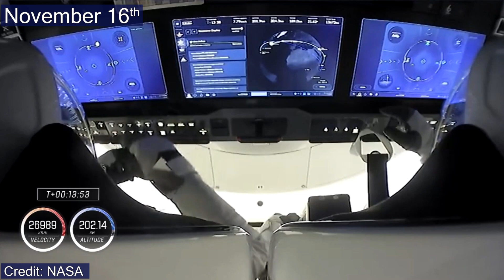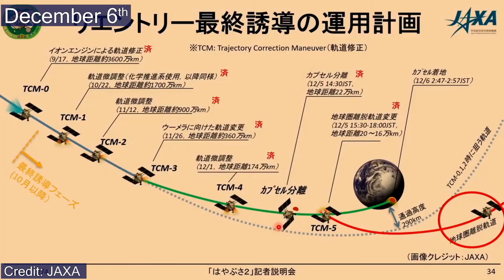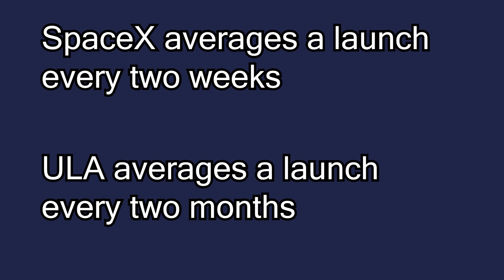Space Exploration in 2020: Launches, Announcements, and More!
SpaceX launching astronauts, missions heading to Mars, and the next generation of spaceflight, what all happened in 2020?

0:00 Introduction
0:50 Jan-Apr
3:21 May-Aug
8:23 Sep-Dec
12:56 Stats & SpaceX
14:37 Conclusion

Space Events of 2020! This past year has posed many challenges, however, the spaceflight community has continued to persevere through many problems. This video looks at some of the major milestones of 2020, looking at NASA in 2020, SpaceX in 2020, Launch America, Mars missions in 2020, new launch providers, successes and failures, and much more. Spaceflight in 2020 has been busy, and 2021 looks even busier.

Thank you to all my Patrons that help support Martian Wolf! You all really help make off of this happen!